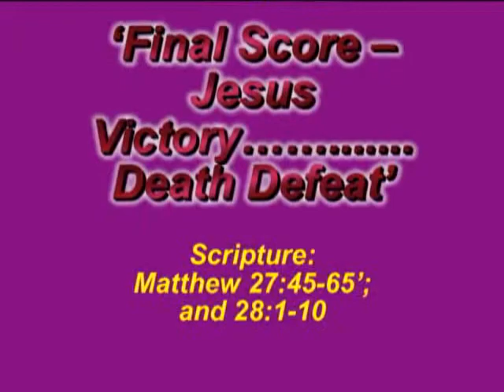21 April 2019 Sunday Sermon by Rev Art Wlers